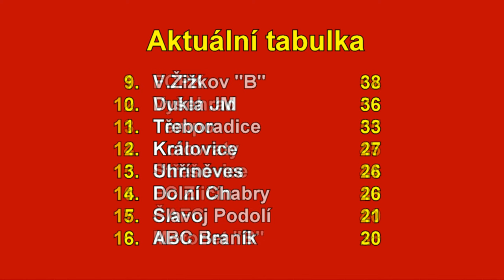Pražská teplárenská přebor mužů 2023/2024 28.kolo